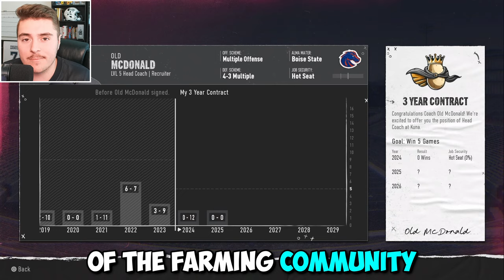Can Mitch SAVE the Worst Team in College Football?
The Kuna Kings made their teambuilder debut last fall and went 0-12. That was before we brought in Mitch. Will Mitch, 3-star Gem QB, save this team in College Football 25? In Year 2 of the Dynasty, keep up with Old McDonald and the Potato Kings as they seek their first ever victory.

Chapters:
0:00 - 2:27: Year 2 Intro
2:28 - 4:53: FIU Panthers
5:05 - 11:16: Gold Rush Classic (Wyoming Cowboys)
11:58 - 16:21: Utah State
17:17 - 22:13: Fresno State
22:37 - 25:53: Hawaii Warriors
26:27 - 31:25: UNLV Rebels
31:34 - 33:48: Ball State Cardinals
34:50 - 40:31: Gem State Grudge Match (Boise State Broncos)
40:32 - 42:33: Harvest Heritage Showdown (UMASS Minutemen)
43:00 - 45:42: Duke Blue Devils
46:38 - 50:55: Colorado State Rams
51:09 - 54:46: Air Force Falcons
54:47 - 1:01:26: End of Year 2 Logistics